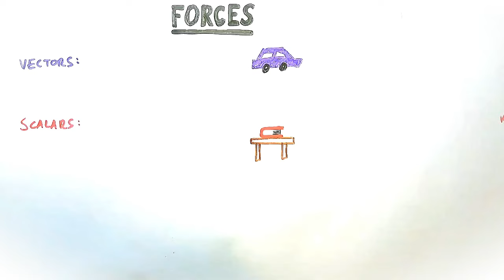Forces & Newton's Laws - GCSE Physics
Everything you need to know about Scalars, Vectors, Forces, Newton's Laws, and resolving forces for GCSE Physics Paper 2!

00:00 Vectors & scalars
01:00 Newton's Laws
03:45 resultant force
05:00 Resolving forces (HT)
07:14 Components of a force (HT)